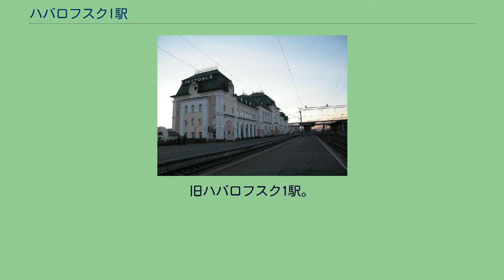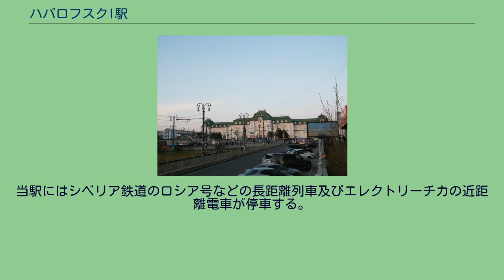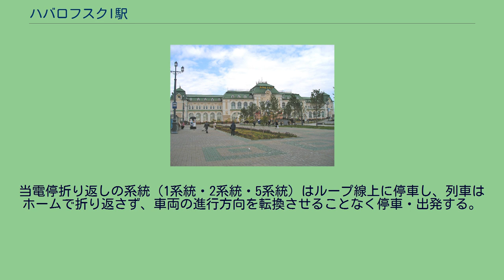ハバロフスクI駅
ハバロフスクI駅 (ハバロフスクいちえき、ロシア語:Вокзал Хабаровск-1) はロシア連邦ハバロフスク地方ハバロフスクの中心駅にあたる、ロシア鉄道の駅。
単に「ハバロフスク駅」といった場合、当駅を指す。
本項では、近接するハバロフスク市電の鉄道駅電停（ロシア語: Железнодорожный вокзал）についても記述する。
旧ハバロフスク1駅。
1992年5月4日撮影。
拡大すると時計の短針が2本あるのがわかる。
1897年の開業時の駅舎は木造平屋の小規模な建物であった。
この駅舎は1921年に全焼してしまったため、ネオロシア様式の駅舎が1926年に建てられた。
しかし、この駅舎も増加する利用者に対応できなくなり、1966年、2階建てのロシア構成主義の駅舎に建て替えられた。
2000年から2007年にかけて、大規模な駅舎の改修工事が行われ、3階が増築され、ロシアモダン様式の外観に生まれ変わった。
駅舎の時計の短針は、かつて赤いモスクワ時間のものと黒い現地時間（ウラジオストク時間）の2本ついていたが、2008年のハバロフスク市建設150周年に合わせた駅舎の修復（2007年完成）後に現地時間の1本のみになってしまった。
当駅にはシベリア鉄道のロシア号などの長距離列車及びエレクトリーチカの近距離電車が停車する。
なお、エレクトリーチカは全列車が当駅を始・終着駅としており、当駅を途中駅として運行されることは無い。
4面6線を有する地上駅。
ホームは全て低床式。
互いのホームは線路上を直接渡って行き来することができる。
ホーム北側に操車場がある。
駅舎は南側にあり、単式ホームに隣接している。
駅舎を介さずとも駅舎北側の抜け道からホームに入ることができる。
駅北側へは駅舎西側にある跨線橋を介して行くことができる。
当電停折り返しの系統（1系統・2系統・5系統）はループ線上に停車し、列車はホームで折り返さず、車両の進行方向を転換させることなく停車・出発する。
ラゾ通り方面まで直通する系統（6系統）はループ線上から西側に伸びた線路上に停車する。